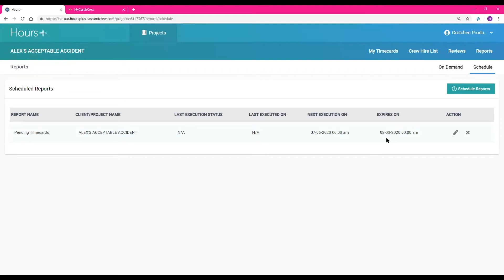Hours+ - Does it work across all platforms?